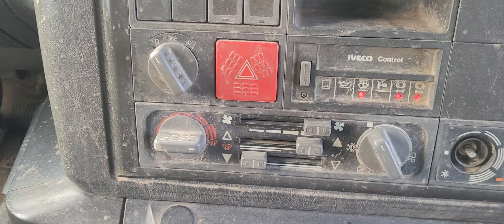200022A3 Iveco Eurotrakker 380 6x4 tipper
200022A3 Iveco Eurotrakker 380 6x4 tipper